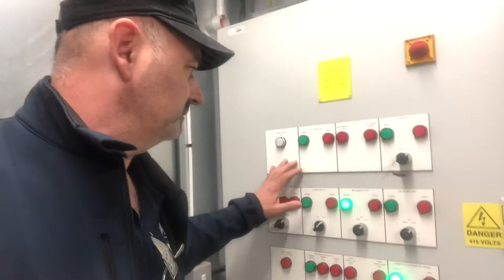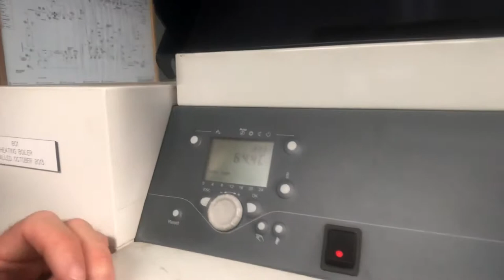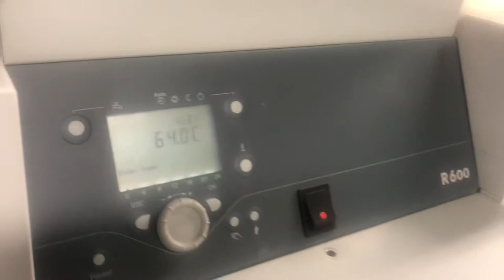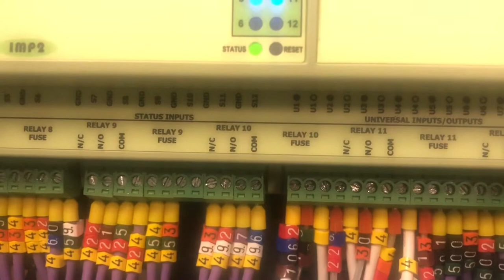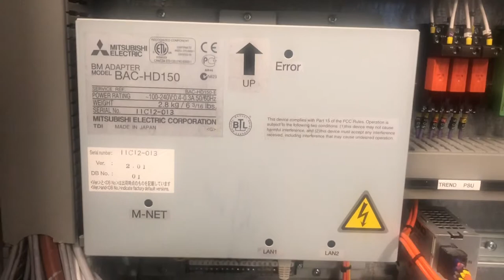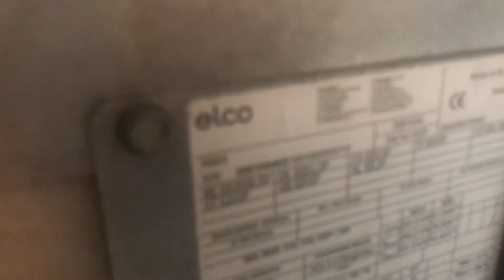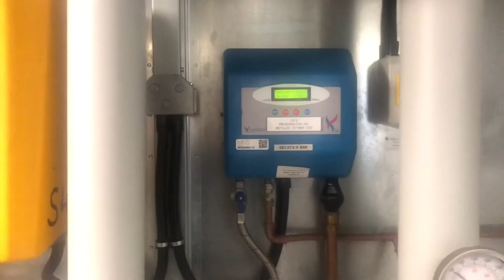Troubleshoot HVAC system control issues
General Explanation about integrated boiler room and plant running strategy .